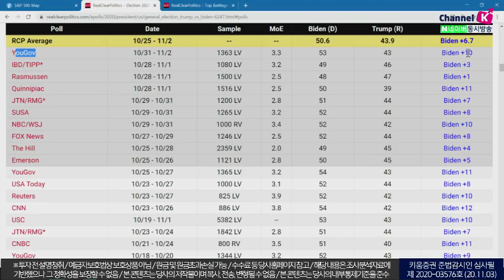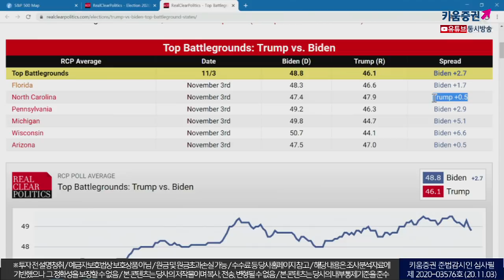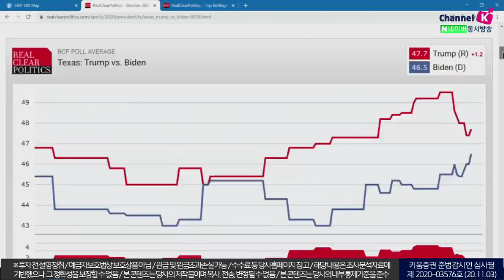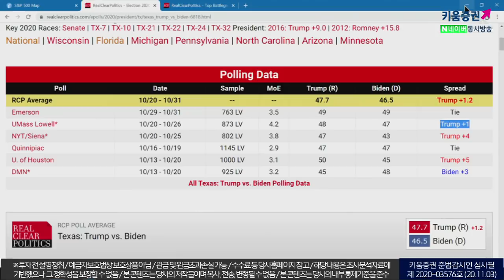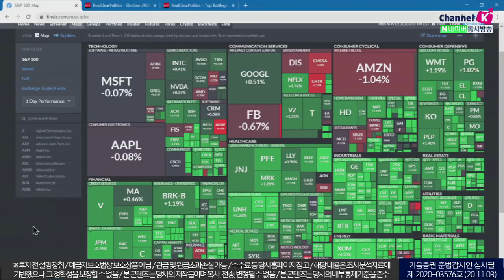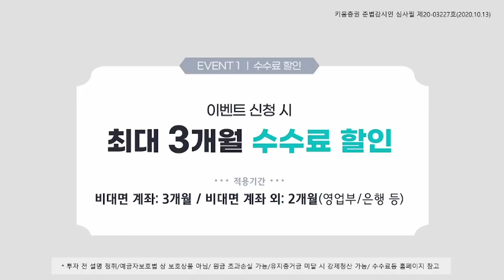'블루웨이브' 현실화 기대, 대선 후 불확실성이 완화되지 않는다(모닝노트/20.11.03)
바이든후보 당선 기대감 높아지며 대부분 업종 강세
독점금지법 등 규제 우려가 높아질 수 있다는 점에 대형 기술주 부진
오늘 또한 바이든 승리 가능성 64%, 트럼프 승리 가능성 36% 전망
미증시는 지난 2016 년 미 대선 전일 흐름과 비슷한 양상
CNN 이 “힐러리의 당선 확률이 78% 에서 91% 로 높아졌다”  보도하자 상승 전환 성공
이주열 한국은행총재는
'미 대선 인한 금융시장 변동성 확대 시 시장 안전화 조치를 적기에 실시할 것' 이라고 발표
미국의 ISM 제조업 지수, 중국 제조업 지표 양호하고
국내시장은 상승 출발을 하겠지만 대선을 하루 앞두고 있는 상황에서는
적극적 대응 보다는 한발 물러서 있는 모습이 좋을듯​
★ 미 대선 개표 현황 URL